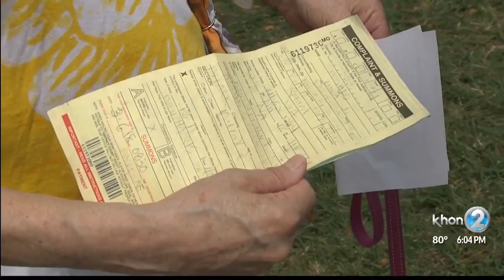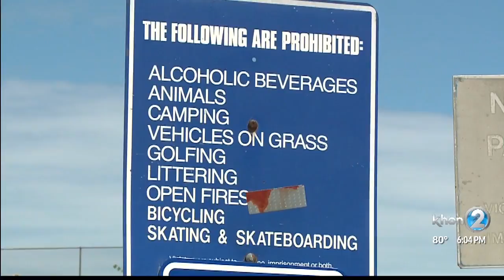Dog citation packs hefty fine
Dog owners beware! Walking your dog in a park prohibiting animals could cost you up to $500!